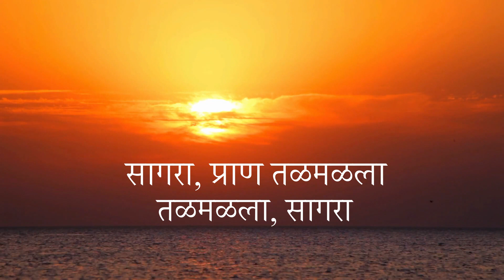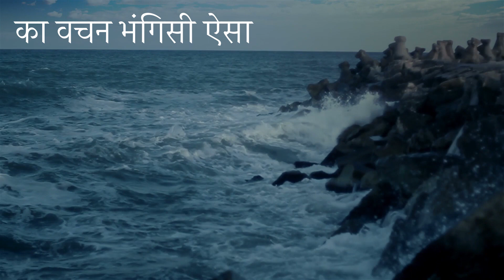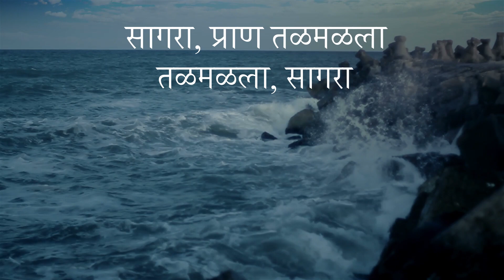Ne majsi ne Lyrical Video | Anuradha Rajadhyaksha | Jivan Gani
सावरकरांचं सागरसूक्त - ने मजसी ने परत मातृभूमीला !  १० डिसेंबर, १९०९ साली  स्वातंत्र्यवीर विनायक दामोदर सावरकरांनी ब्रायटनच्या समुद्र किनार्यावर ने मजसी ने परत मातृभूमीला ह्या कवितेची रचना केली. मातृभूच्या विरहार्थ रचलेल्या ह्या अद्वितीय काव्याचं चिंतन हे सावरकरांच्या अत्युत्कट नि प्रखर राष्ट्रभक्तीचं द्योतक आहे ! हिंदुस्थानच्या इतिहासात एवढ्या अलौकिक मातृभूच्या विरहाचं यथार्थ चित्रण अन्यत्र क्वचितच सापडेल ! क्रांतिकारकांचे मुकुटमणी असलेल्या सावरकरांच्या नवनवोन्मेषशालिनी अशा प्रतिभेला फुटलेले हे धुमारे हे सावरकरांच्या प्रतिभासंपन्नतेचे जसे चित्रण करतात, तद्वतच त्यांच्या प्रखर राष्ट्राभिमान नि दुर्दम्य आत्मविश्वासाचे प्रतीक आहेतच ! ज्या सावरकरांनी पुढे जाऊन अंदमानच्या भयाण कोठडीत लेखन साहित्य न मिळाले तरीही केवळ खिळ्यांच्या सहाय्याने दहा सहस्त्र आेळींचं महाकाव्य लिहून काढलं, त्या तात्याराव सावरकरांचं हे सागरसूक्त प्रत्येकाच्या चिंतनाचा विषय आहे !
पार्श्वभूमी
अभिनव भारत ह्या आपल्या क्रांतिकारक संघटनेवर ब्रिटिश सरकारची वक्रदृष्टी झाल्यानंतर आपल्या सहकाऱ्यांची झालेली पकडापकड नि अनन्वित अत्याचार, स्वतःच्या बंधुंची झालेली अटक ह्या सर्व पार्श्वभूमीवर हा द्रष्टा महामानव नक्कीच गहिवरला ! भविष्यात आपणांसही अटक होणार नि आपल्या हातून घडणारे ह्या राष्ट्रकार्याला विराम मिळणार ह्या भावनेने तात्याराव अस्वस्थ झाले.
हे सतीचं वाण धरल्याने जे काही दिव्य नि दाहक परिणाम भोगायचे ते भोगण्यास ते सिद्ध होतेच, त्यात शंकाच नाही ! पण त्यांची अवस्था अशी होती की लंडनच्या वास्तव्यात त्यांना नि त्यांच्या सहकारयांच्या धरपकडीने ते मातृभूच्या विरहाने अतिशय व्याकुळ झाले होते ! तेंव्हा लंडनपासून ५० मैल दूर असलेल्या ब्रायटनच्या किनार्यावर त्यांना ह्या वेदना असह्य झाल्यावर त्यांच्यातल्या प्रतिभासंपन्न कवीने हे काव्य रचले ! त्यावेळी त्यांच्या सोबत त्यांचे मित्र निरंजन पाल हेदेखील होते!